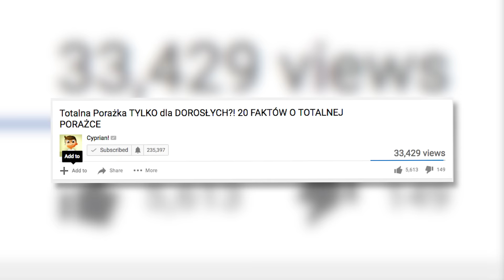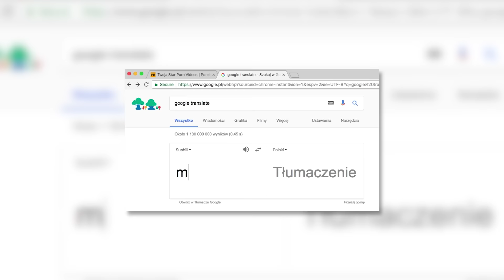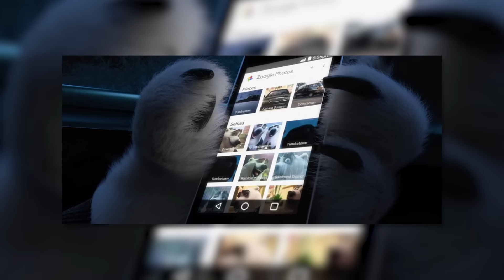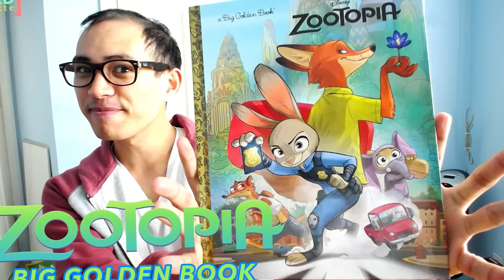CZEGO (MOŻE) NIE WIESZ O ZWIERZOGRODZIE!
●Instagram! czyypian

▶Poszukujesz miejsca w którym mógłbyś porozmawiać ze znajomymi lub po prostu chcesz ze mną pograć? :D
Wejdź w takim razie na mój Team Speak! IP: cyprian.tubecaptain.pl